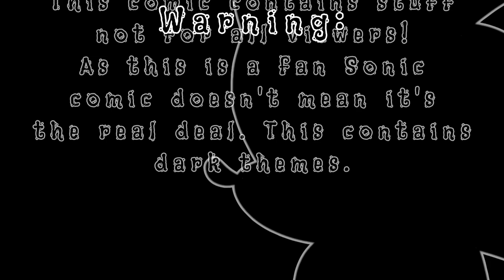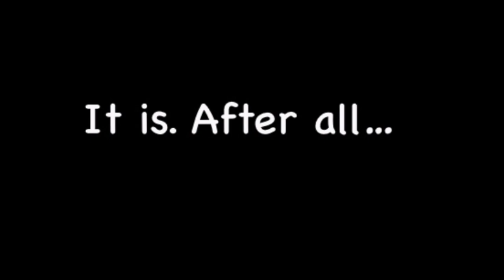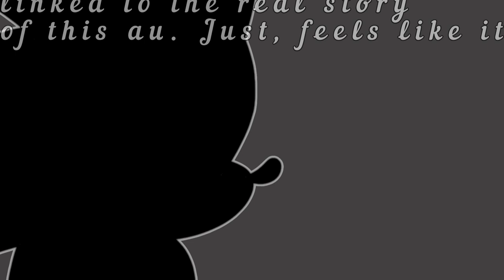Contaminated.Exe (A dark Sonic comic)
Here it is! The dub everyone has been waiting for! I have been wanting to dub this for a bit and haven't gotten around it. I am actually proud with this dub tbh.
Comic belongs to @WierdozJunkary on Tumblr!
My other sources:
VrChat: Ask!
Any hate comments will be deleted right away!
Info about me:
||Hello! I am Sonicdubsva! I am an inspiring voice actor and do a lot of character voices! I mostly do Sonic since he is my go to! I am also a female and can master some male voices. Please note, I just do these characters for fun! I do not want to cause any problems towards anyone! Thanks for stopping by!||